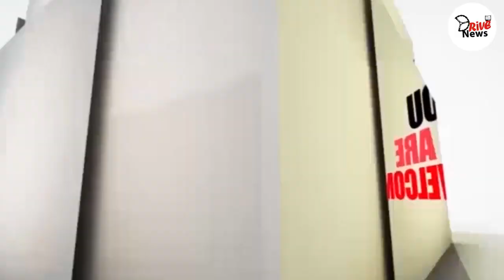!NSECUR!TY: IS EITHER WE GO BACK TO REGIONAL OR YORUBA NATION - GANI ADAMS